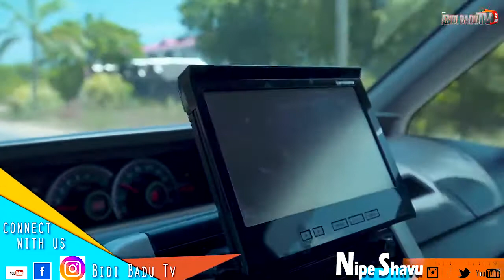Tupo ngangari sana.- tumejoin Afro passion Music